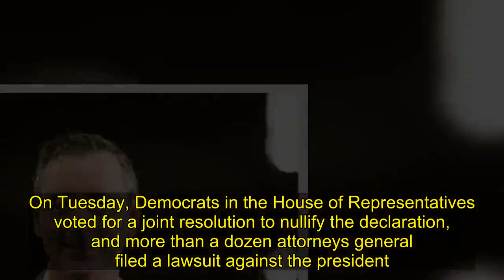Here are the GOP lawmakers breaking with Trump over his national-emergency declaration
President Donald Trump declared a national emergency on February 15 in order to free up funds to build his desired wall along the US-Mexico border.
Democrats were quick to say they would take action in response - saying the president was undermining Congress' power of the purse as laid out in the constitution.
On Tuesday, Democrats in the House of Representatives voted for a joint resolution to block the declaration (which Trump said he would veto).
Some Republicans have also expressed unease with the national-emergency declaration. Here are the 13 GOP members of the House of Representatives who broke with Trump on Tuesday.

Democrats were quick to say they'd take action in response - saying that the president was undermining Congress' power of the purse as laid out in the US Constitution.

On Tuesday, Democrats in the House of Representatives voted for a joint resolution to nullify the declaration, and more than a dozen attorneys general filed a lawsuit against the president.
However, Democrats are not the only ones who were wary of a national emergency declaration. Both before and after Trump declared the national emergency, Republicans worried that it would set a precedent that future Democratic presidents could use to declare an emergency for something like climate change or gun violence.

Many GOP lawmakers fell into step with the president (182 Republicans voted against the resolution in the House), but there are some holdouts. Politico reports that if one more Republican joins Democrats and the three GOP senators who have said they'll vote for the resolution, it will pass and go to Trump for signature.

Trump has said he will veto the legislation, setting up a potential attempt to override the veto with a two-thirds majority vote in each chamber of Congress.

Here are the House Republicans who, along with Democrats, voted for the joint resolution to block Trump's national emergency declaration and the senators who have said they will vote for the resolution in the Senate.